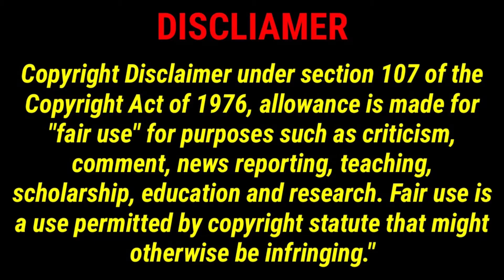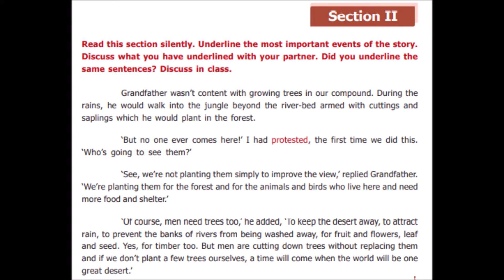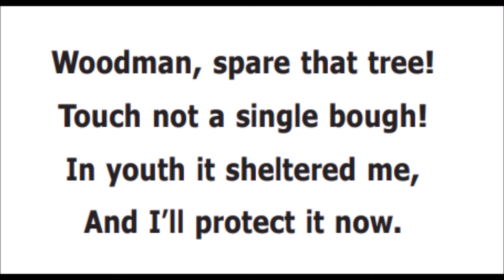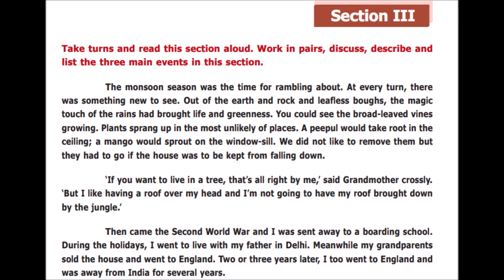When the Trees Walked, Ruskin Bond story in Tamil, TN Sixth standard